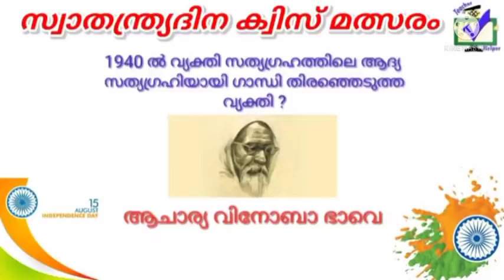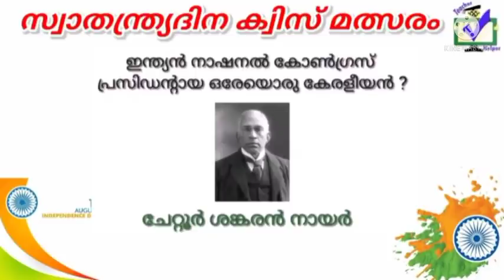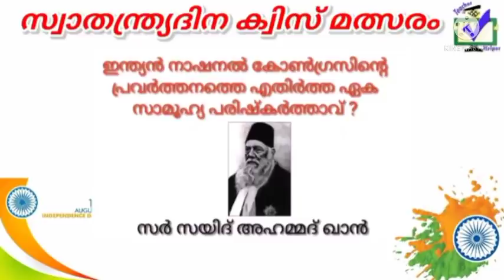സ്വാതന്ത്ര്യദിന ക്വിസ് മത്സര പഠന സഹായി | Part 1 | Independence day Quiz || LP / UP / HS / General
സ്വാതന്ത്ര്യദിന ക്വിസ് മത്സരം പഠനസഹായി
Part 1